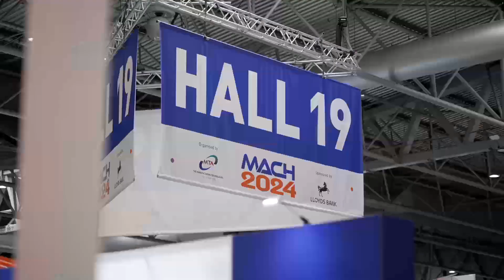Nikon Metrology Europe I MACH 2024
Nikon Metrology Europe unveiled a fresh exhibition concept, drawing inspiration from the automotive shop floor and industrial inspection environments. This new look vividly portrayed the real-life settings where our diverse product range operates seamlessly.

Thank you to everyone who visited our exhibit and contributed to making MACH 2024 a resounding success. We look forward to continuing to innovate and serve your metrology needs in the future.